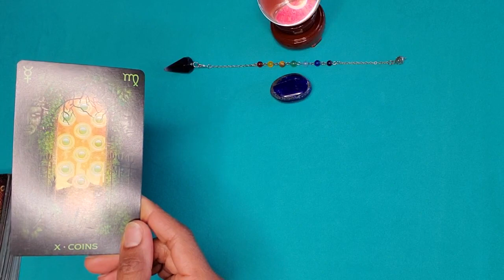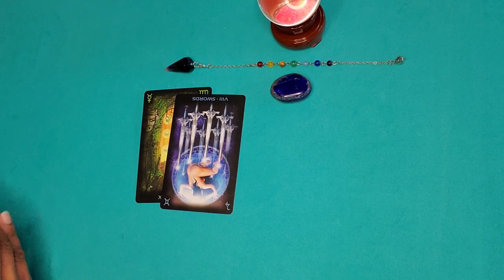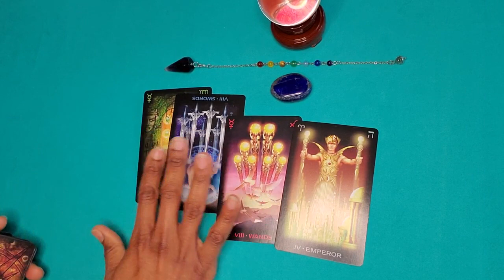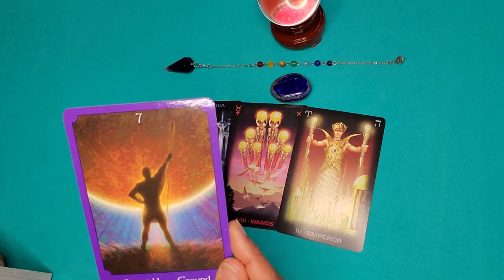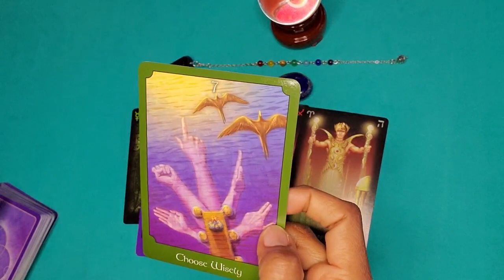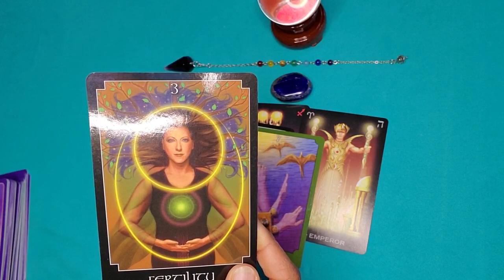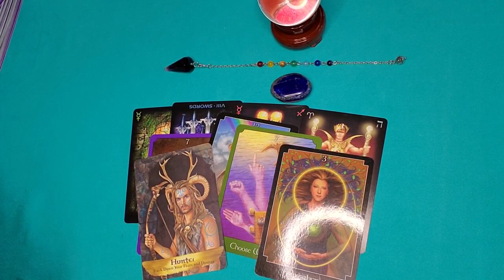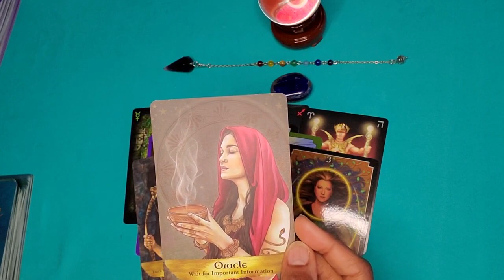Messages from your person DM/DF: I have a choice to make soon!🙏/Tarot Card Reading🔮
🌺This is a twin flame card reading to help you know what your person is thinking and doing right now and what is happening in this connection or relationship.

@Lilly Psychic Rose Tarot

🎴Readings*:
1. All card readings - $47.00
2. Photo readings / Akashic readings - $144
3. Remote Spirit Release - individuals ($144), couples ($255)
* Emergency readings are also available (see website)

🏡About Lilly:
Lilly Rose is a gifted psychic medium and holistic coach. Her private readings and teachings have allowed her to bring healing and hope to her clients from all around the world. I cannot guarantee 100% accuracy for any reading. Please use your own judgement when making any decisions based on a tarot reading. Consult your doctor for any medical issue or a professional for any other advice needed.